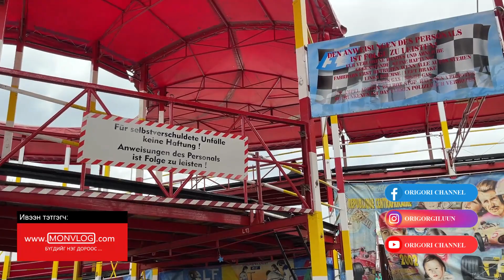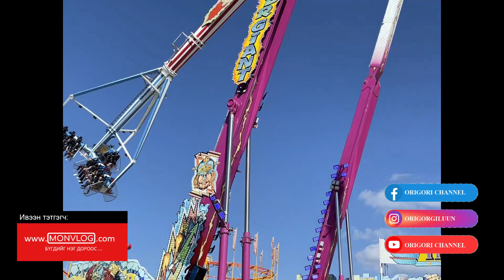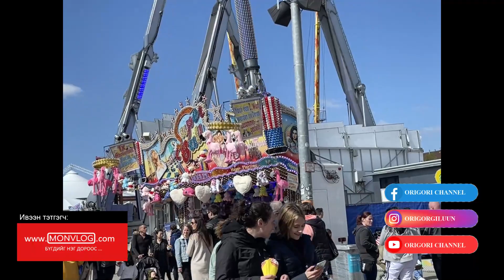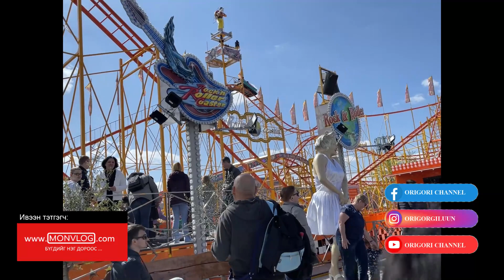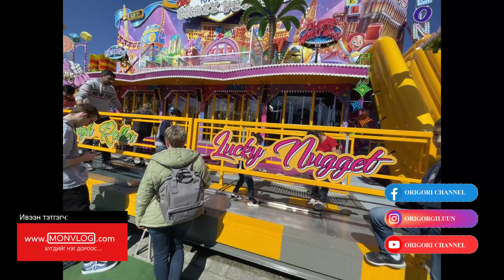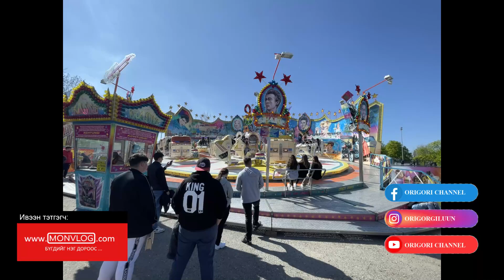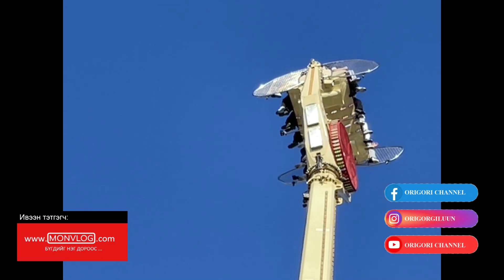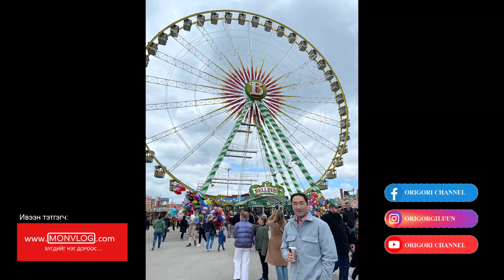CITY TOUR #18 BAD CANNSTATTER FRÜHLINGSFEST 22- Удаан уулзаагүй ХАВРЫН БАЯР-тайгаа золголоо (Герман)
OrigOri Youtube Channel.